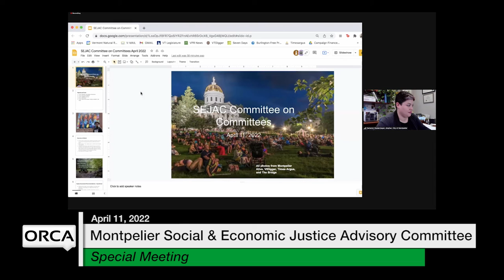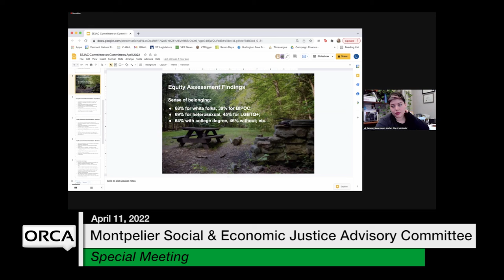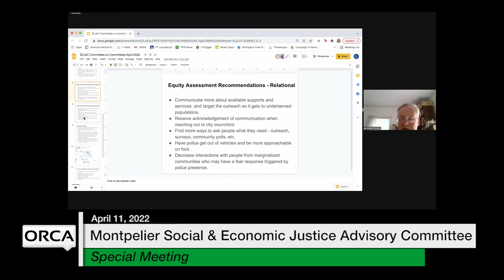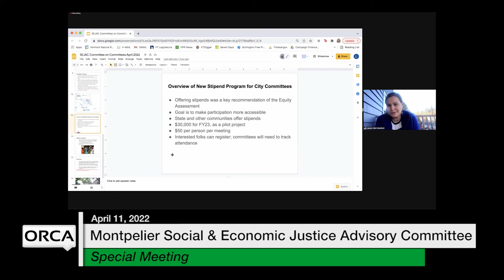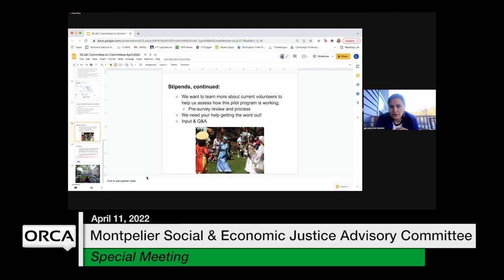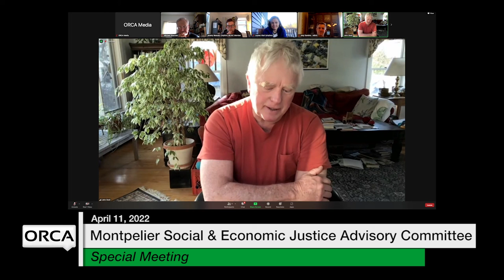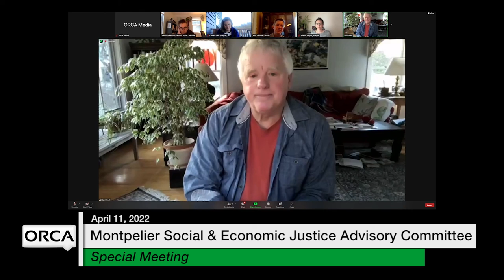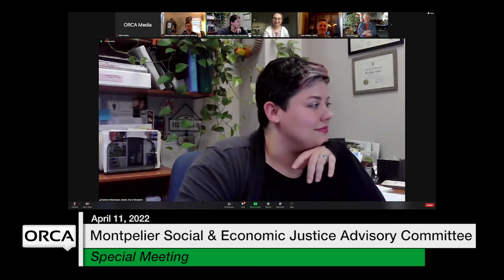Montpelier Social and Economic Justice Advisory Committee - Special Meeting April 11, 2022 [MSEJAC]